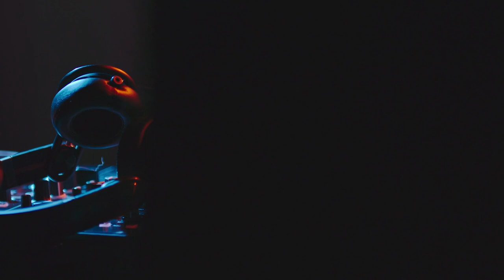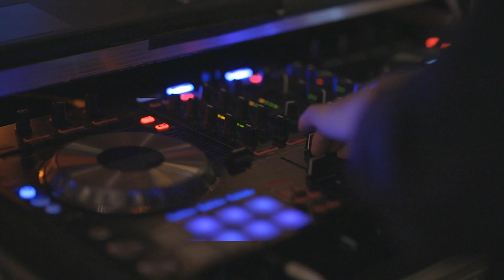(No Copyright Music) Dub Zap - Gunnar Olsen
Відео автора James Cheney з Pexels
We upload a new song EVERY day
Відео автора Pressmaster з Pexels